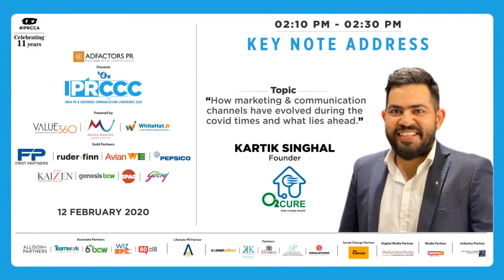Kartik Singhal, Founder, 02 Cure IPRCCC 2020